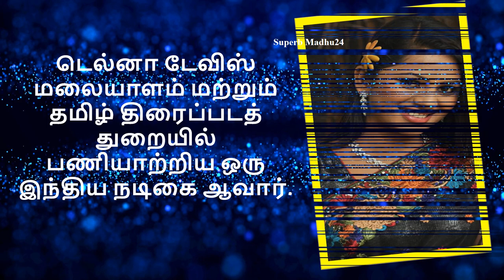Delna Davis | Actress Delna Davis | Delna Davis Tamil Movies | Serial Anbe Vaa | Superb Madhu24